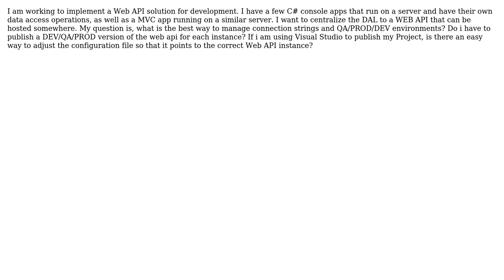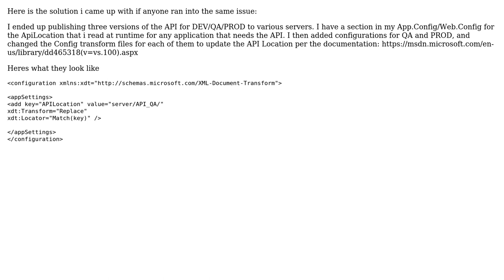Software Engineering: Managing Database Connections with WebAPI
With thanks & praise to God, and with thanks to the many people who have made this project possible! You are responsible for your own actions.